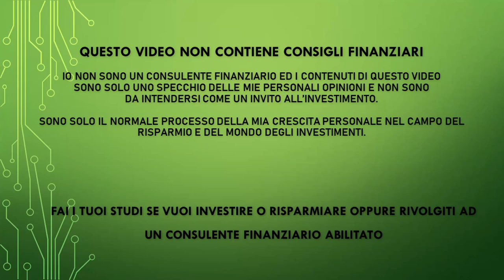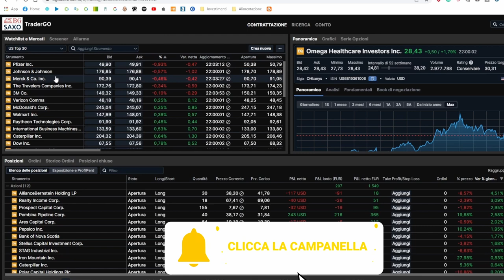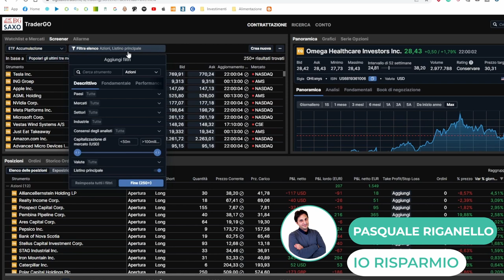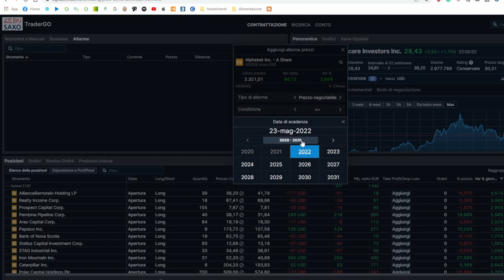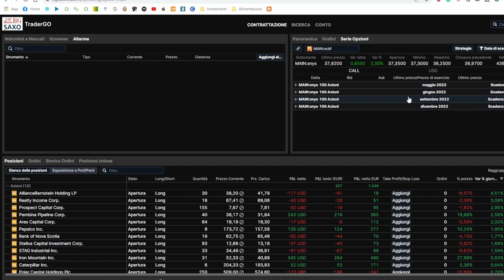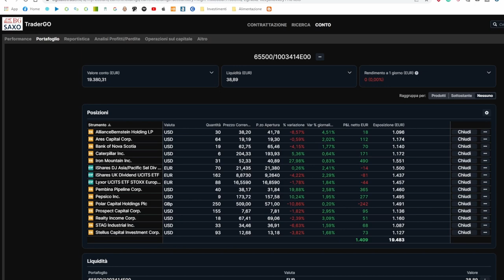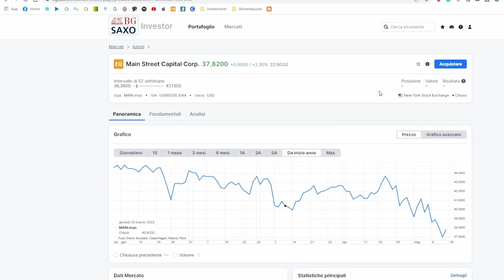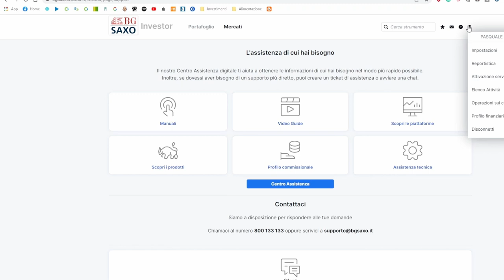BG Saxo - Tutorial di Saxo Bank il broker su cui ho il mio portafoglio